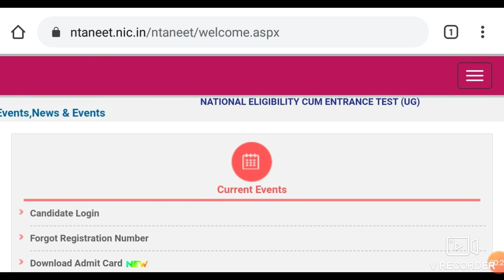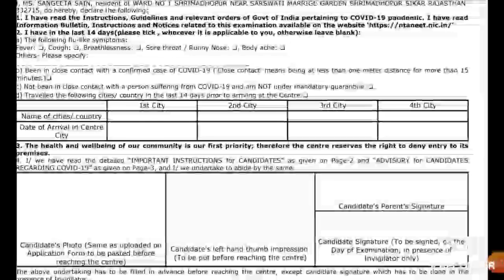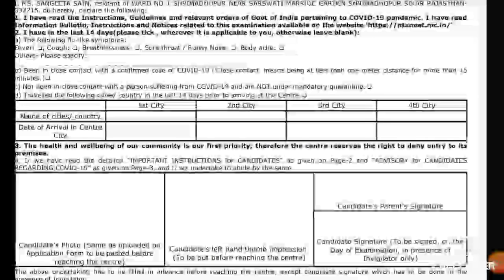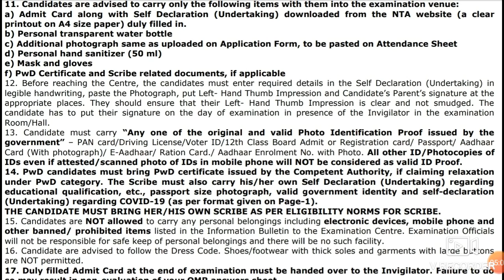Neet Exam 2020 documents required on exam day. Which Items allow ?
In this video I telling about the Neet Exam 2020 documents required on exam day. Which Items allow ?

Harsahay Chopra